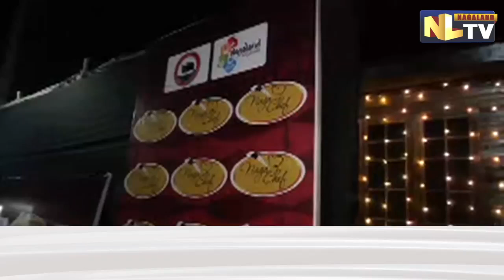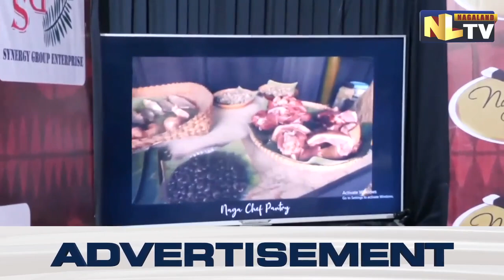NAGA CHEF, THE FIRST CULINARY COMPETITION IN NAGALAND SINCE 8 YEARS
Naga Chef is a first of its kind culinary skills competition in Nagaland with an objective to increase the appreciation of Nagaland's unique indigenous cuisine and to provide a platform to entrepreneurial Naga chefs to showcase the range of Naga food to the world. Speaking at the culmination of Naga chef season 8 as the special guest, Abu Metha, Advisor to Chief minister said We need to make Naga food ambassadors of Nagaland and its people. Naga Chef has been one of the highlights of the Hornbill festival for the past 8 years  which has brought the Naga food to the forefront of the festival of festivals, Abu stressed